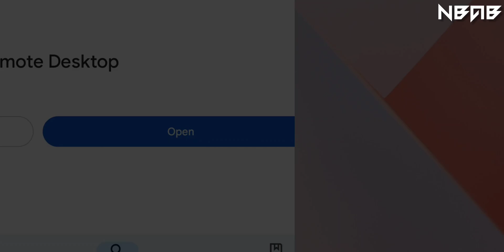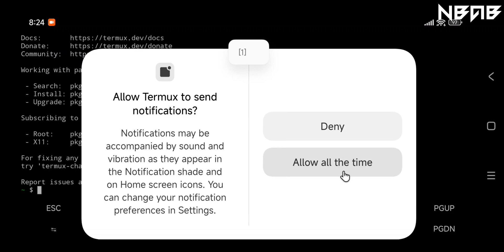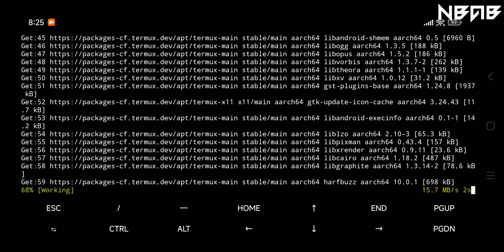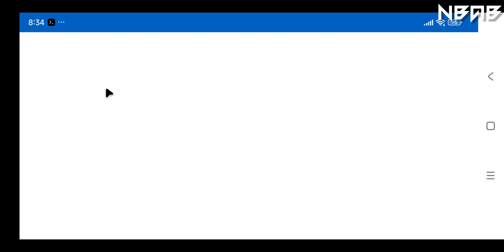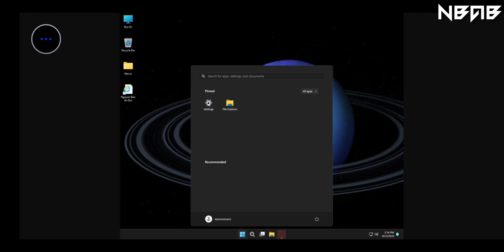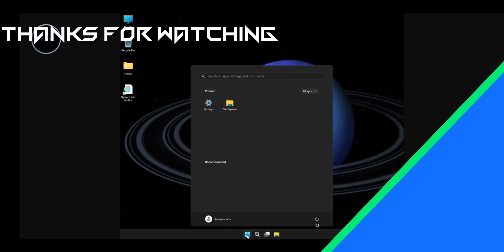Easier! Emulate Windows 11 on Android phones with Termux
📻 Some other information:

Windows 11 is the latest major release of Microsoft's Windows NT operating system, released on October 5, 2021. It succeeded Windows 10 (2015) and is available for free for any Windows 10 devices that meet the new Windows 11 system requirements.